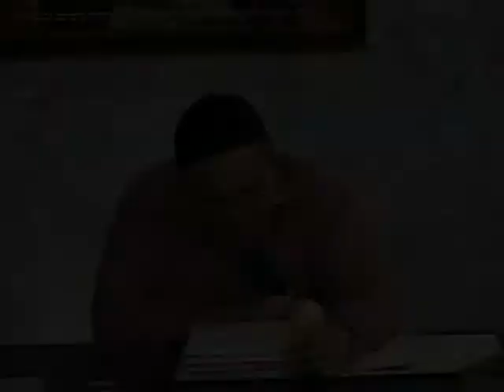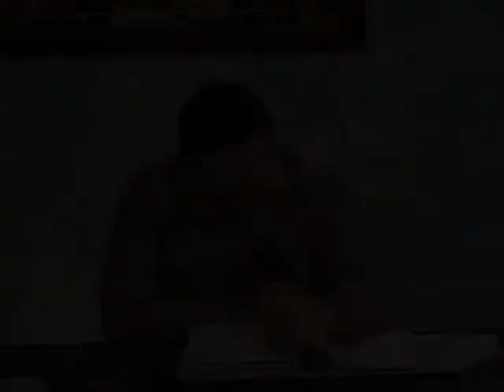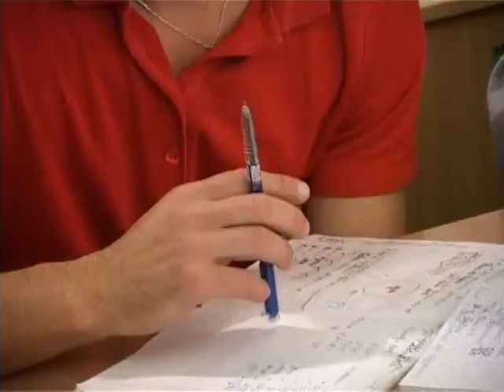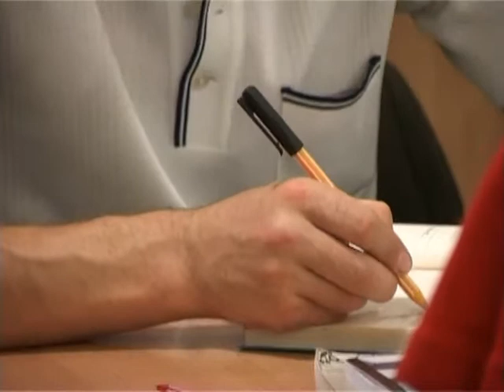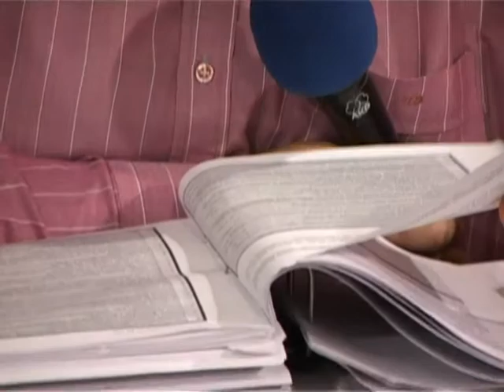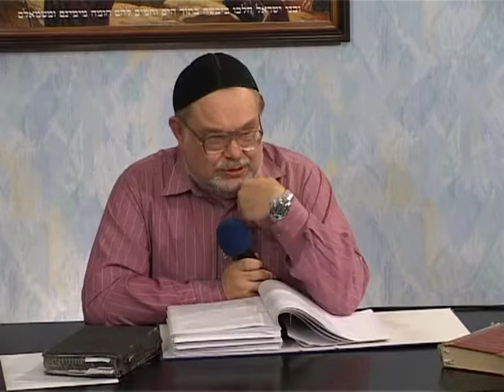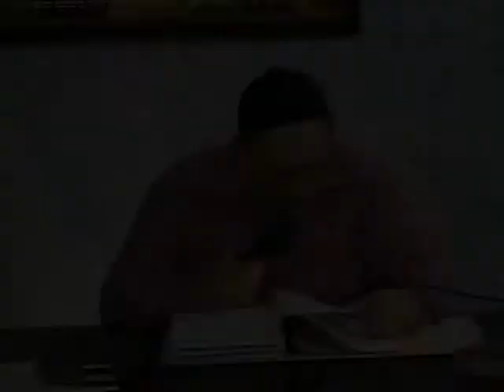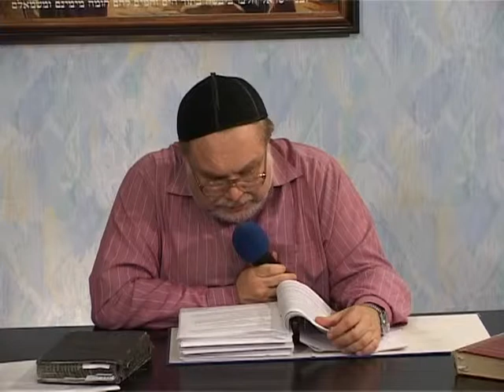МЕБИ Валерий Дэма "Апологетика мессианского иудаизма" Урок 2